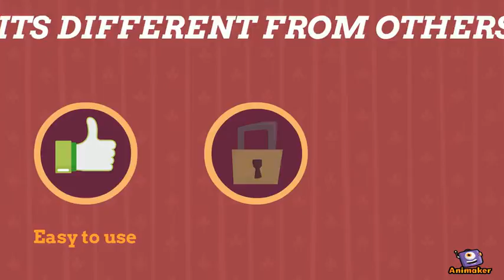Mobile Secret Codes